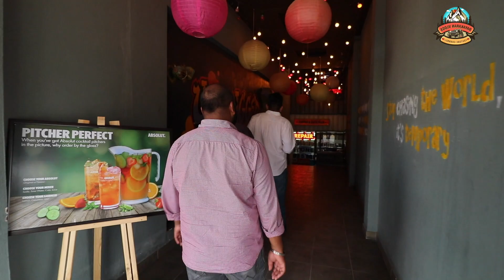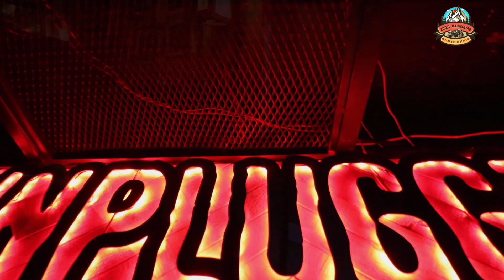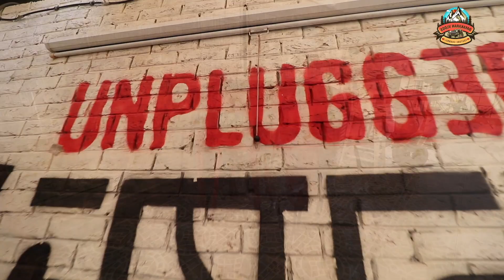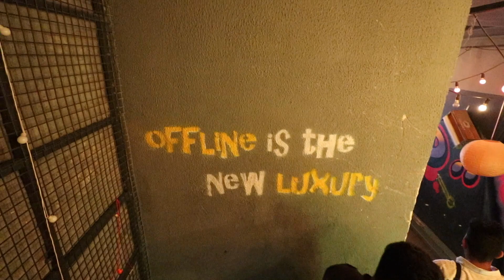Unplugged Cafe N Bar | Live Music | Dj Night | Food Cafe Vlog | Kipps Market Ludhiana | DKV_186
Address- unplugged cafe n bar,SCF-19, Sarabha Nagar Market, Ludhiana,Punjab.